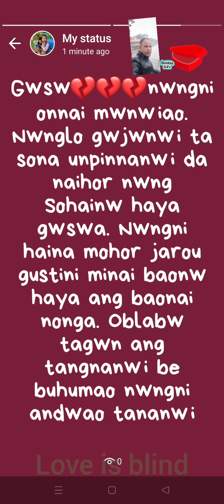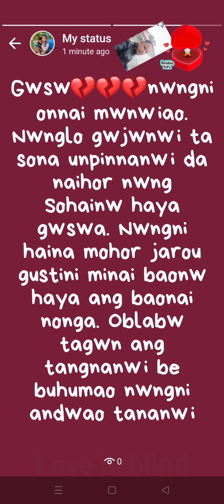August 15, 2021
breakup ni somao marwi jayw swr mitinw